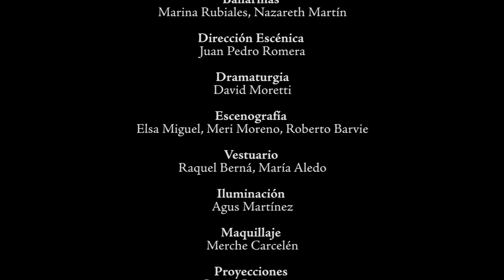El Circo de las Delicias, Bosco (live at Teatro Circo de Murcia)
"El circo de las Delicias" es un concierto teatralizado del grupo musical Bosco. Un espectáculo multicisciplinar que une música, poesía y teatro en un solo indefinible. Videoproyecciones, bailarinas y actores acompañan a la banda en directo, ofreciendo a la audiencia un concierto experiencia único en su especie.
Resumen del recital correspondiente a su estreno en el Teatro Circo de Murcia el 3 de octubre de 2013.